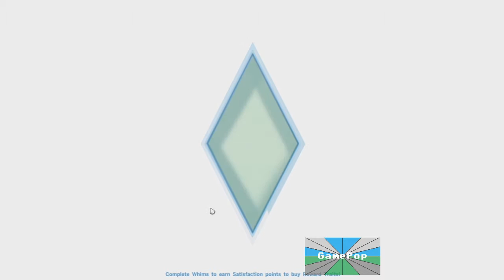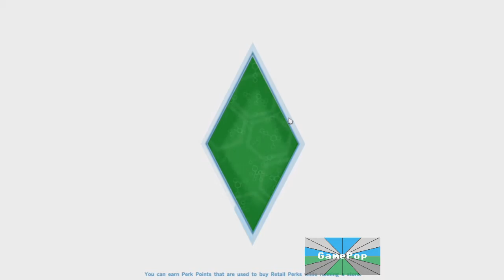1st Date!!! - Sims 4 (Get To Work) Ep. 5 - Season 1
Getting the ladies?